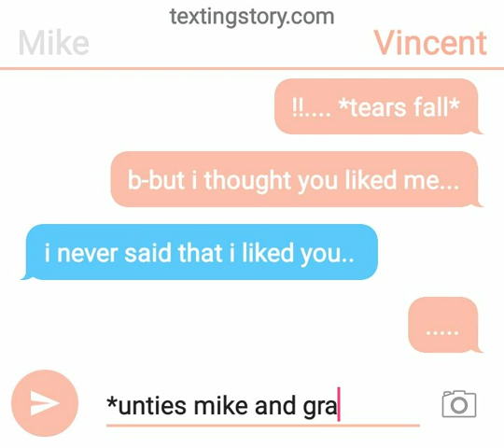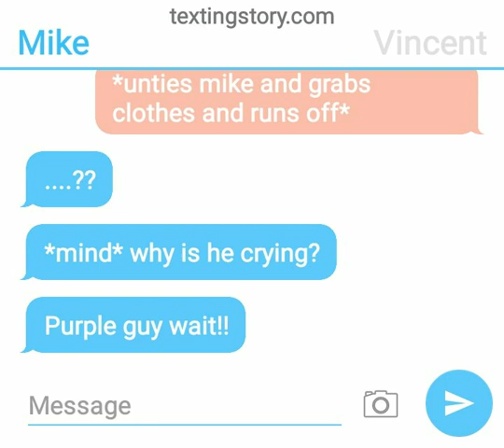Mike and Purple Guy (pt.3)